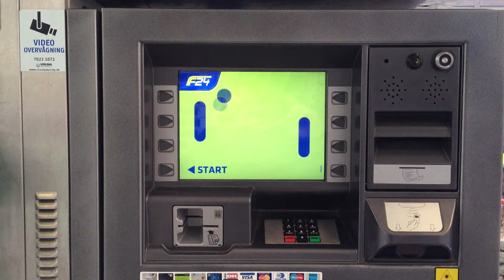What gas pumps in Copenhagen do in between uses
how a gas pump kills time between being used